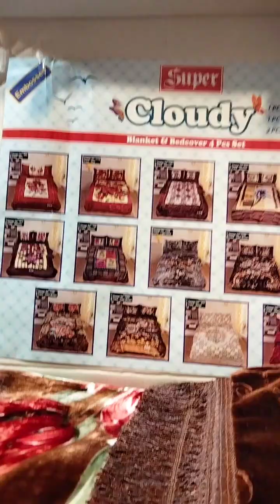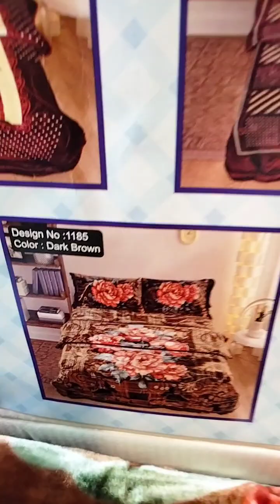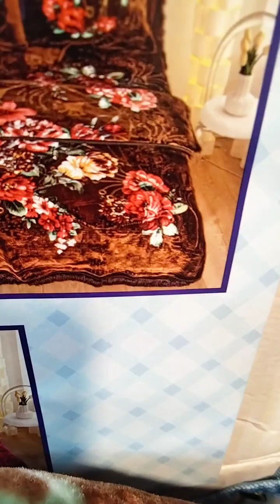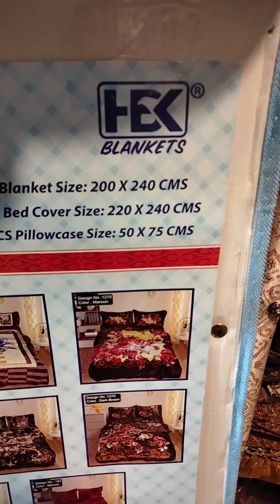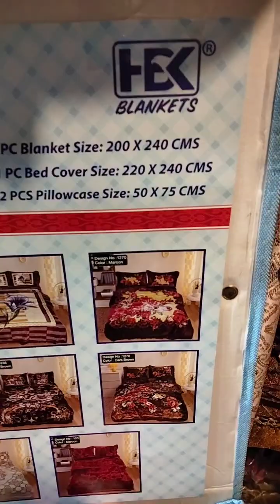online shopping 🛍️🛒 Luxury blanket set super cloudy stuff